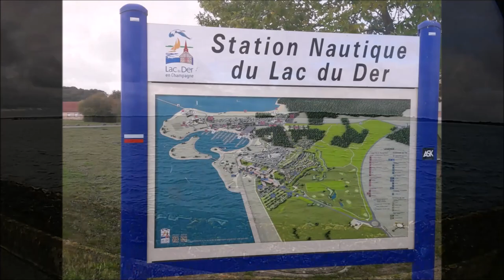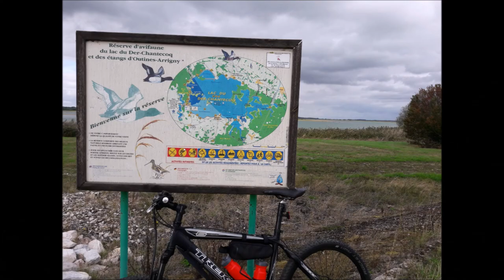Le tour du Lac du Der à vélo.